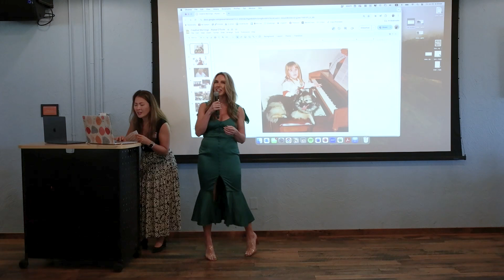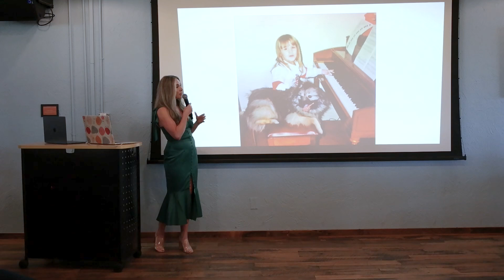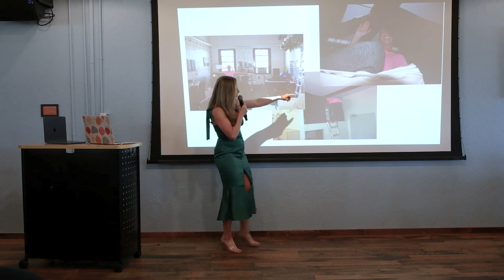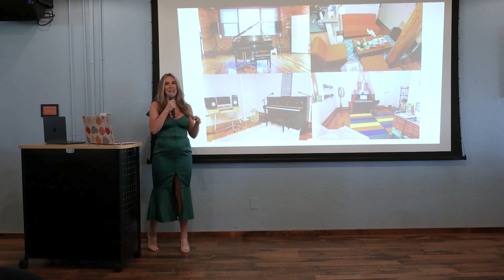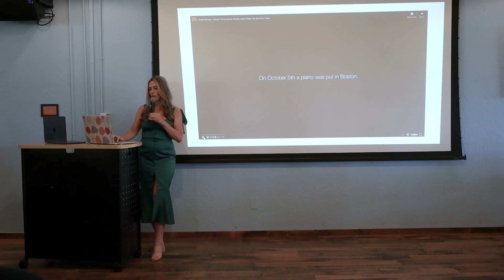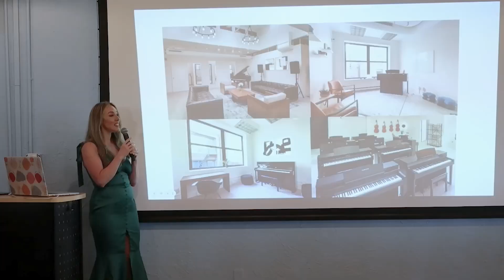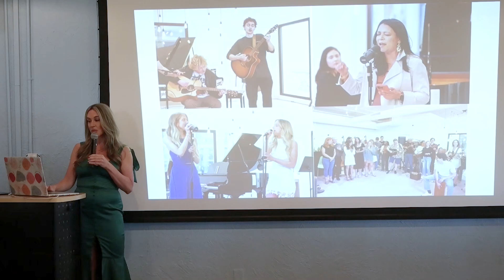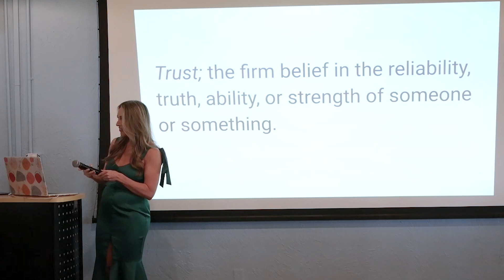Alyssa O'Toole: Trust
Alyssa O'Toole at the Boston chapter of CreativeMornings on Jul 26, 2024.